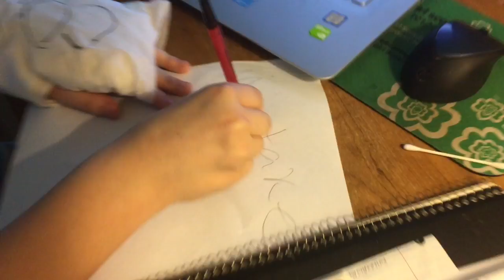WAVING THROUGH A WINDOW BUT EVERYONE'S BEN PLATT